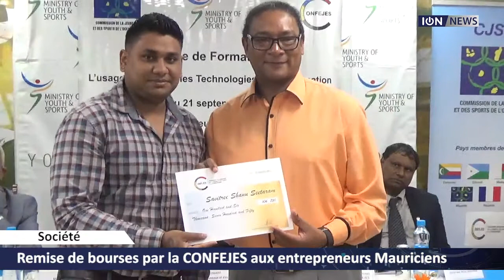Remise de bourses par la CONFEJES aux entrepreneurs Mauriciens